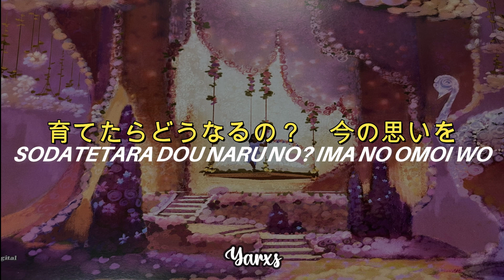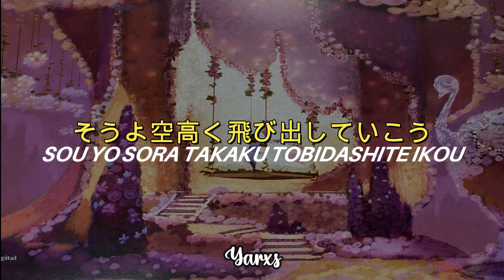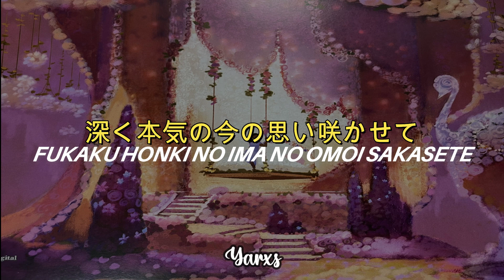What Else Can I do? // Japanese ver. + Romaji // Videolyrics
Hola!!🎀 Hoy te muestro “What Else Can I do?” de Encanto (2021). Espero lo disfrutes!!

NOTA: perdonen la inactividad, estaba de vacaciones!